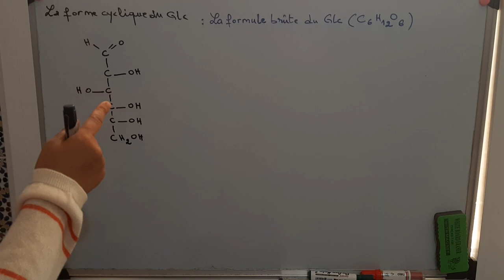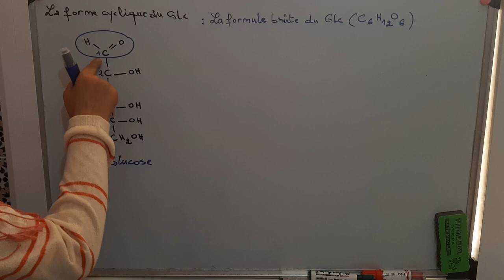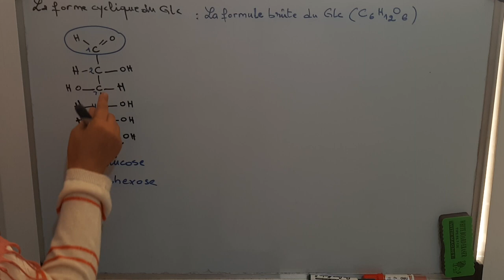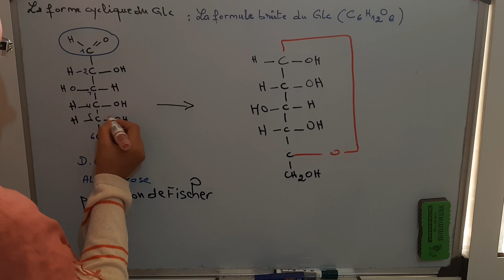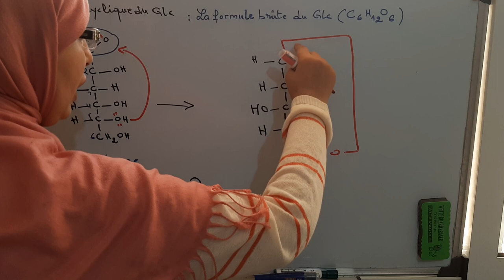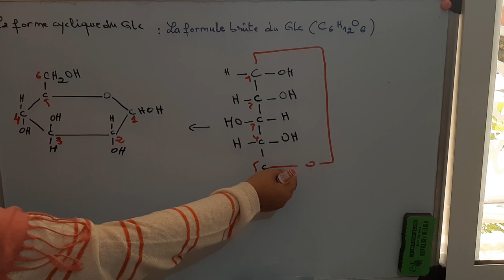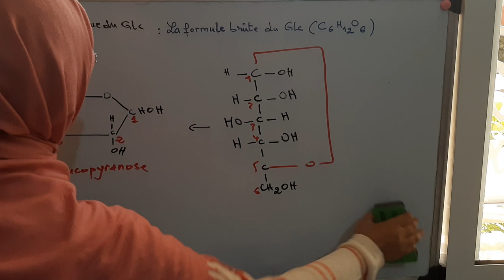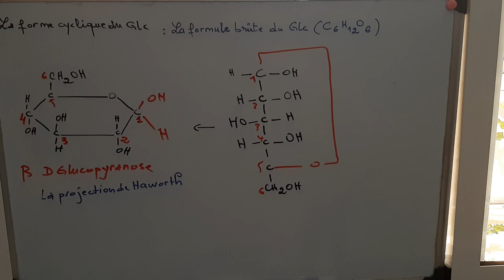Forme cyclique du glucose 🎓📚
Forme cyclique du glucose c'est la position du OH qui détermine la forme cyclique alpha ou bêta